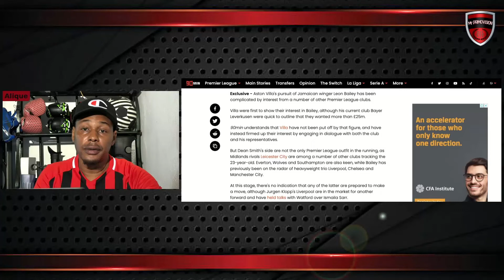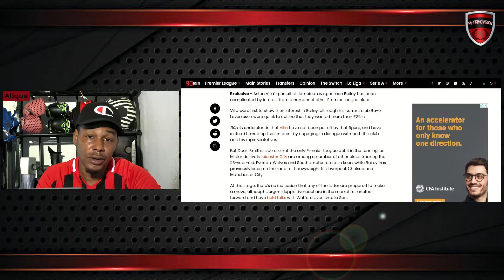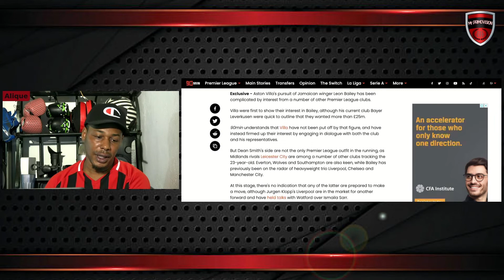REGGAE BOYZ LEON BAILEY WANTED BY 5 PREMIER LEAGUE CLUBS !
LEON BAILEY
PREMIER LEAGUE CLUBS
LEON BAILEY
PREMIER LEAGUE CLUBS
LEON BAILEY
PREMIER LEAGUE CLUBS